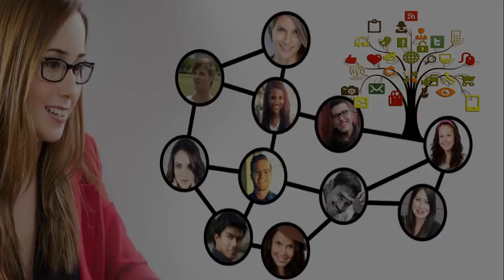Découvrez les bienfaits de l'ajout du beurre dans votre café